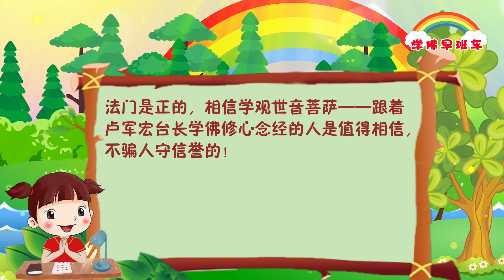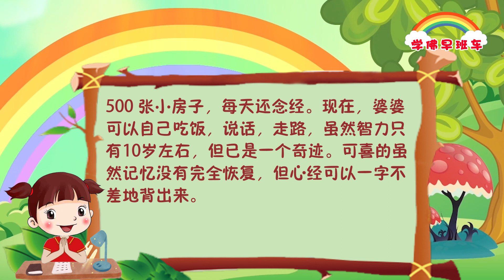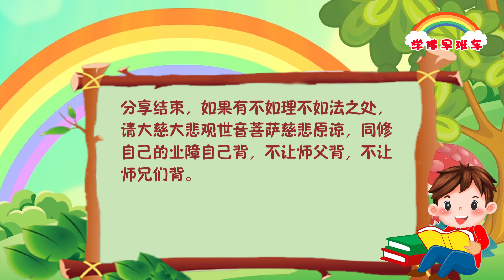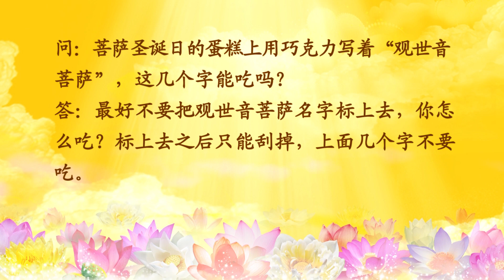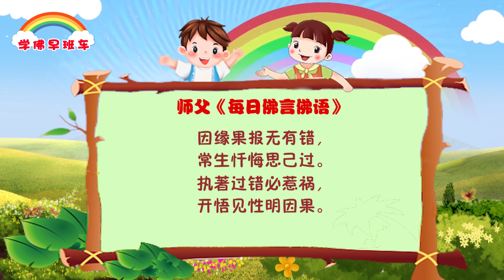学佛早班车视频 第685期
等到恶果来了，就像夫妻吵架，我曾经跟一个人说“你吵120次架，你老婆就会跟你离婚”，结果他吵到110次的时候，他每次吵架，老婆就想跟他离婚，在第120次的时候就真的离婚了，因果报应到了。量变到质变，数量多了，原则性的问题就变了。所以千万不要去碰因果，该是谁的因，因果自负，谁想逃避都逃避不了的；

---2021年师父每日佛言佛语（师父涅槃前未发布的金言(5)）

1.
跟大家分享一件法喜的事。现在做生意的人都知道，一般订货都是先订货报数量，付款了然后再发货。
我们刚经历了一件事，我们订货数量报过去，还没有付款。厂家就直接发货了，然后告诉我已经发出来了。我问还没付款怎么发货呢，虽然钱不是很多几千块钱，但是第一次往来又不熟悉，先发货了，非常感恩。原因是人家知道我们是学心灵法门的学佛人，所以人家不担心，先发货了，这说明人家相信心灵法门是正的，相信学观世音菩萨——跟着卢军宏台长学佛修心念经的人是值得相信，不骗人守信誉的！

2.
我家宝宝从出生到现在已经快3足岁了，什么都好，就是牙齿只长了前面4颗门牙，其余的牙齿一直就没有长过。眼看别家宝宝都已经长满牙齿，可以吃各种食物了。而我家宝宝还要把食物剁碎，想各种办法让他能进食能消化。全家人急得团团转，找了很多医院就诊，最后在一家专科医院，专家诊断为牙床里没有牙齿，需要种植假牙。孩子天天在长，假牙也要随时跟着更换，全家人陷入了痛苦之中。是心灵法门救了宝宝！无奈之下，我们发送邮件到东方台，东方台让我们按要求去做，如果1-2个月牙齿还没有长出来，那就真的要去做种植牙了。我们如获至宝，认真地为宝宝念经，许愿和放生！结果，三个星期，宝宝没有牙齿的牙床里长出了2颗雪白的大齿！我们高兴极了！心灵法门真是不虚！！！

3.
分享一下一件事情。我婆婆吴润英2014年10月脑出血昏迷100多天，我们没有放弃任何治疗，同时我用许愿，放生，念经三大法宝，在一个月内放生十万条鱼，半年内烧送900 张小房子，后来在一年内烧送500 张小房子，每天还念经。现在，婆婆可以自己吃饭，说话，走路，虽然智力只有10岁左右，但已是一个奇迹。可喜的虽然记忆没有完全恢复，但心经可以一字不差地背出来。

4.
跟师兄们分享一件事:
昨天，因为生理期原因，准备睡觉时腹部很疼痛，根本难以入眠，我就求观世音菩萨妈妈加持，说好好睡觉就一定写分享，也不断念着大悲咒。今天早晨醒来时，已不记得昨天是什么时候就入眠了！没有感觉腹部疼痛！观世音菩萨妈妈真是有求必应！

卢台长精彩开示专题：慈悲宏愿遍人间，普天同庆正法传 ——纪念伟大的慈母观世音菩萨诞辰日（上）
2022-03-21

一、关于观世音菩萨诞辰日的精彩开示

2.观世音菩萨诞辰日民间风俗与生活中注意事项

（11）农历生日与佛菩萨相同是与佛有缘
听众：有个同修想问师父，观世音菩萨圣诞、成道日、出家日，分别是二月十九、六月十九、九月十九，这个有什么特殊的含义吗？出生在每个月农历月十九的人，有什么特殊的含义吗？
台长：如果出生日跟观世音菩萨一样，总是比较跟佛有缘分的，这是肯定的。叫他更好好地努力学佛。跟佛有缘分，你跟佛会一个时间出生，那挺好的。你去看一些有名的人、有造诣的人，他的农历都是很好的（哦。相对来说，每个农历初十九的人就比较浅一些，是吗？）都蛮好，很好，都有缘分。

（12）逢佛菩萨大日子而去世的人有何说法
听众：台长说在初一、十五或者是菩萨的大日子出生的孩子比较幸运，那么假如一个人正好赶在菩萨的大日子去世，有没有讲究啊？
台长：有啊，有讲究的，有这种讲法（只要赶到一个大日子，他也有福分的对吧？）对，也有福分的。比方说走之前正好是菩萨的生日，这种就完全有可能有很多护法菩萨下来慈悲加持，这是真的。就算你毛病比较多，但是比方说正好考试59分、58分，说不定带到60分就上去了；但是30分，就算死的时候在菩萨的大日子，也带不上去的啊。
——2014年11月14日《直话直说》

（13）为何有人一到初一、十五或佛诞日，情绪就低落
听众：师父，有的同修一到初一、十五或者是佛诞日，情绪就特别低落，甚至不能念经，这是什么因果？
台长：菩萨来得多了，身上业障重啊！这是“回不得家乡，见不得爹娘”，就是这样（明白了）

（14）农村在家中打灶台，不宜选佛菩萨圣诞日等
问：家里在农村，要打灶台，请问选择什么日子比较好？
答：如果不挑选日期，每天中午12点之前都可以；如果要挑选日期，就选初一十五，但是不要选菩萨的圣诞日等。搬家也是，中午12点之前都可以，过了正午之后，日（太阳）往下走，很多事情就不顺利了。
——《卢台长开示解答来信疑惑（二百八十一）》

（15）蛋糕上写了“佛菩萨圣号”的字迹不宜食用
问：菩萨圣诞日的蛋糕上用巧克力写着“观世音菩萨”，这几个字能吃吗？
答：最好不要把观世音菩萨名字标上去，你怎么吃？标上去之后只能刮掉，上面几个字不要吃。
——《卢台长开示解答来信疑惑（二百四十六）》

因缘果报无有错，
常生忏悔思己过。
执著过错必惹祸，
开悟见性明因果。

---2021年师父每日佛言佛语（师父涅槃前未发布的金言（10））